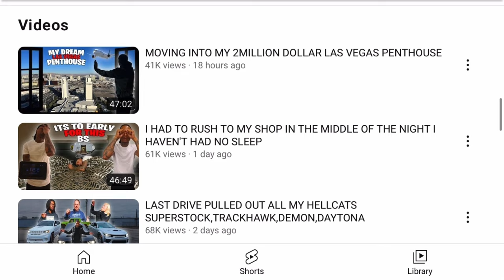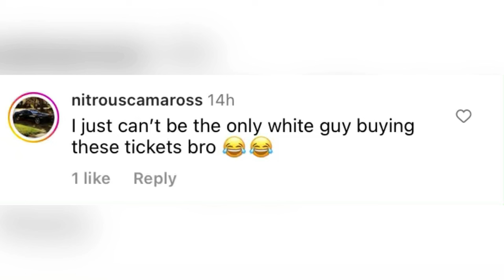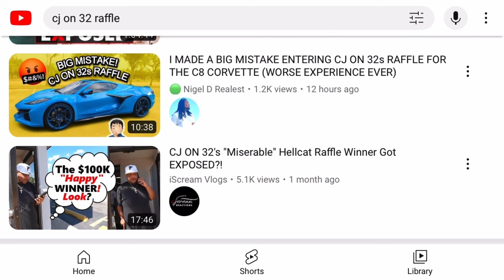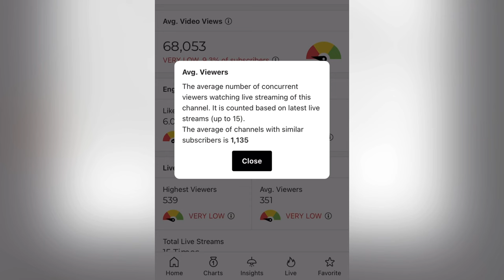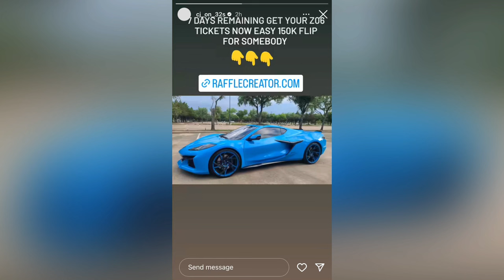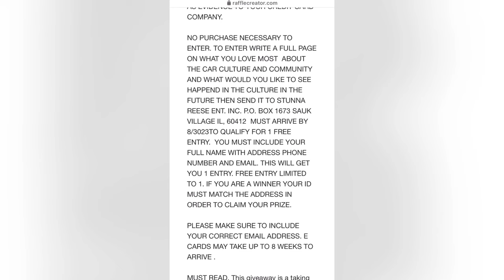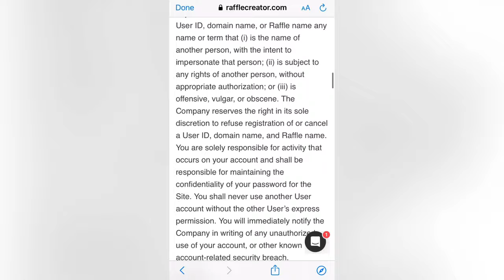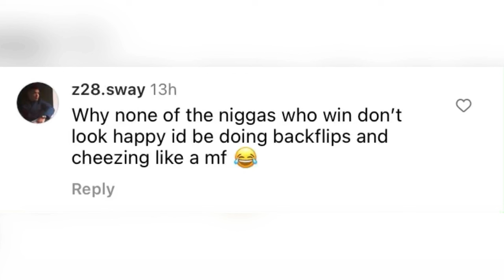CJ ON 32's "Fake" Raffle Giveaway Got EXPOSED by Derrell The Savage?!